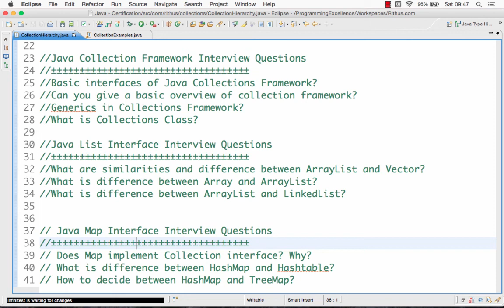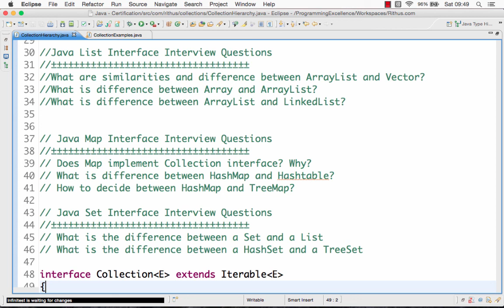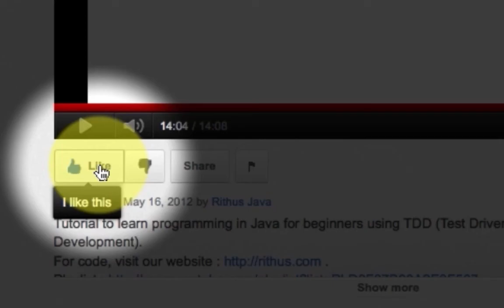Java Collection Framework Interview Questions 1 : Introduction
Java interview questions and answers with examples for freshers and experienced. Basic and Advanced viva and interview questions gathered from TCS, Infosys and Cognizant interviews organized top wise based on years of experience.

in28Minutes is providing amazing learning experiences to 300,000 Learners with courses on AWS, PCF, Docker, Kubernetes, GCP, Azure, React and AngularJS with Spring Boot!

30 Courses with 300,000 Learners

BEST SELLING COURSES - 30 DAY MONEY BACK GUARANTEE
► Java Servlets and JSP - Build Java EE(JEE) app in 25 Steps --›